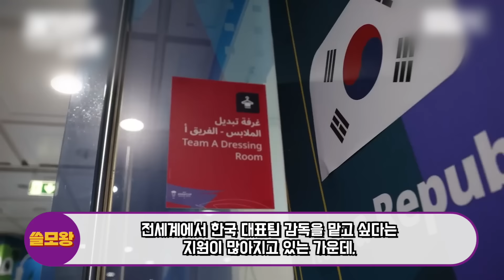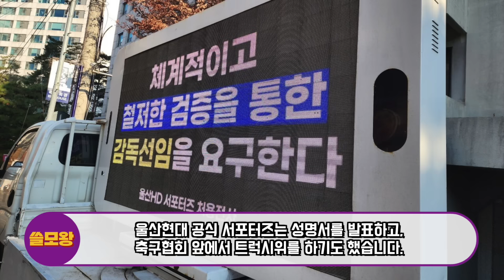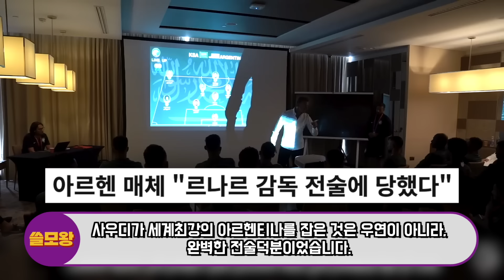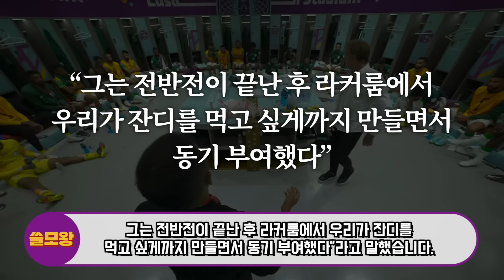“박항서 + 르나르 신임감독” 대반전, 초대형 소식에 난리난 태국과 중국 상황, 르나르 “딱 한명이면 충분합니다” 현재 중국 대표팀 한국 클린스만 없다고 좋아했다가 날벼락 상황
“박항서 + 르나르 신임감독” 대반전, 초대형 소식에 난리난 태국과 중국 상황, 르나르 “딱 한명이면 충분합니다” 현재 중국 대표팀 클린스만 없다고 좋아했다가 날벼락 상황된 이유